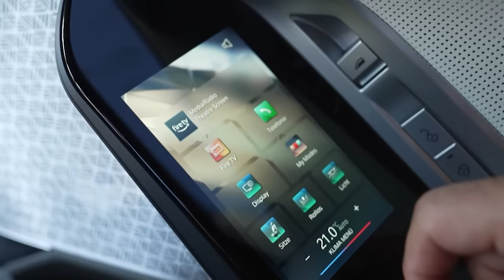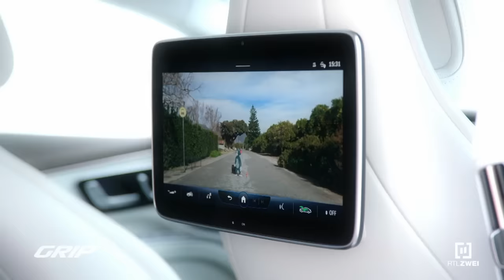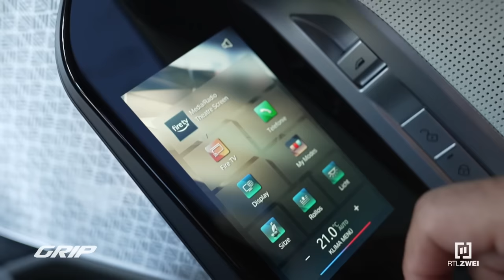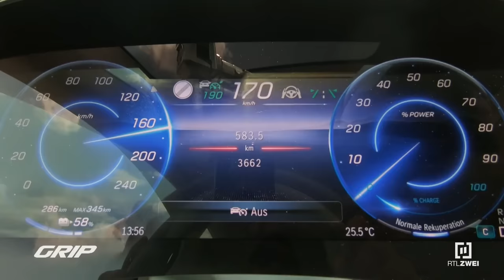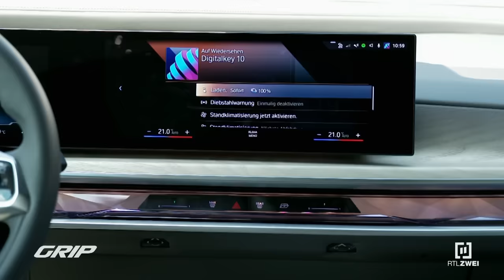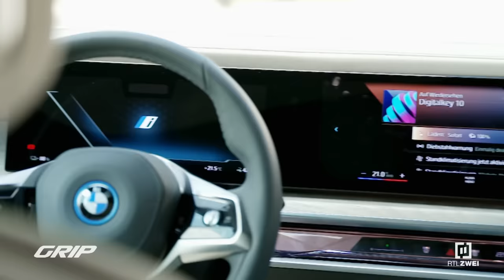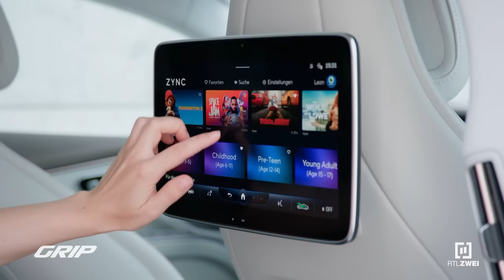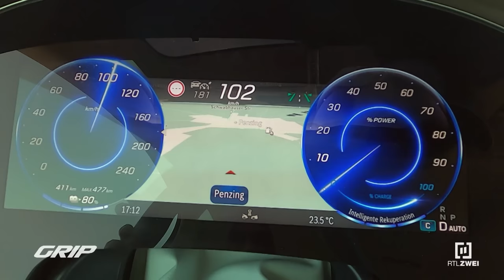Zweimal 544 PS 😎🔥BMW i7 xDrive60 🤜🤛Mercedes EQS 580 ✨mit Hamid 🆚Alex 🤩💪I GRIP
Der neue, vollelektrische BMW i7 xDrive60 trifft zum ersten Mal direkt auf seinen härtesten Konkurrenten aus Deutschland, den Mercedes EQS 580 4MATIC - beide satte 544 PS stark und mit allem an Technik und Luxus ausgerüstet, was es derzeit in der Elektro-Welt so zu kaufen gibt. Deshalb hat sich E-Auto-Experte Alex Bangula auch tatkräftige Verstärkung mitgebracht: Luxusauto-Experte Hamid Mossadegh unterstützt ihn mit seiner Expertise in Sachen automobile High-Class. Als GRIP-Testteam knöpfen sie sich die beiden High End-Elektro-Luxuslimos vor. Wer stromert am Ende an wem vorbei - i7 an EQS oder umgekehrt?

GRIP - Das Motormagazin I Folge 635 I EA: 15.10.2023